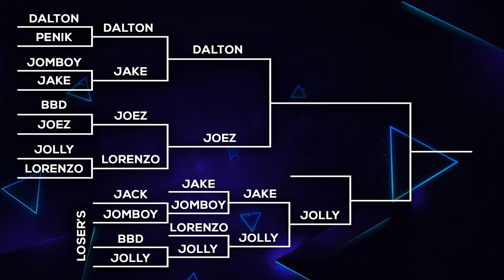WINNERS FINAL! Joez McFly vs Dalton Feely | Mario Superstar Baseball Tournament | Game 12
The second JM Gamin' tournament of 2024 features your favorite Jomboy Media personalities competing in Mario Superstar Baseball on Nintendo GameCube!

Featuring: Dalton Feely
Hosted by: Joez McFly
Edited by: Dre Freeman